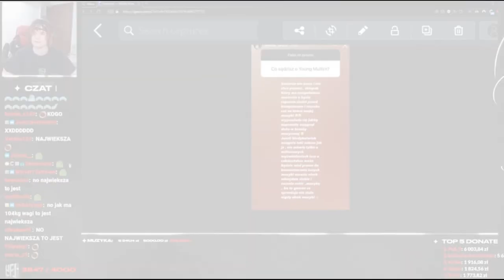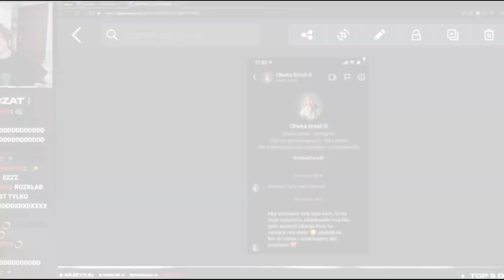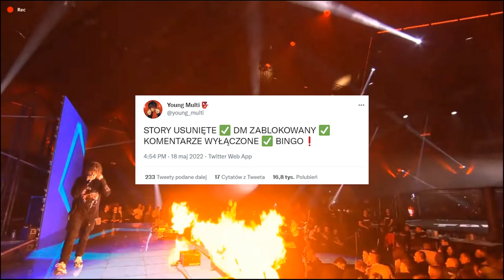OLIWKA BRAZIL planuje zdissować YOUNG MULTIEGO? | CAŁA DRAMA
WITAJ NA WD MUSIC ZONE

W dzisiejszym filmie szczegółowo podchodzę do opisania całej dramy pomiędzy Young Multim, a Oliwką Brazil. Film zawiera również najnowsze fakty związane z tą sytuacją.

Oprawa graficzna:
KeV

Muzyka wykorzystana w filmie - licencja:
Street Trap by WinnieTheMoog